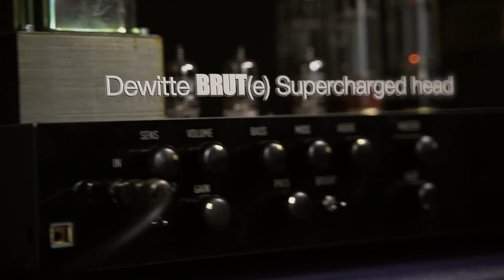Guitare ET basse, UN SEUL ampli !! Dewitte Brut(e) Supercharged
Dewitte Brut(e) Supercharged en mode funk.

Configuration volontairement rudimentaire :
Baffle DL David Laboga HP Celestion V30

Guitares : NW Guitars & Tom Marceau
Basse : Custom made (micro Seymour  BassLine)